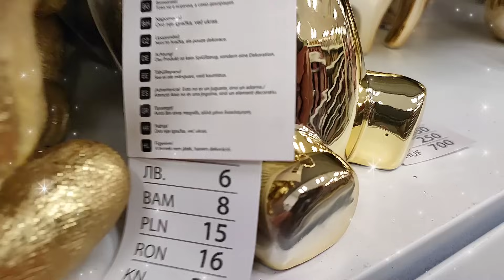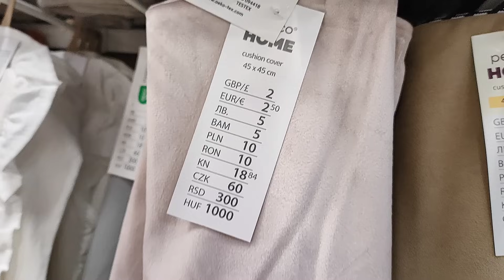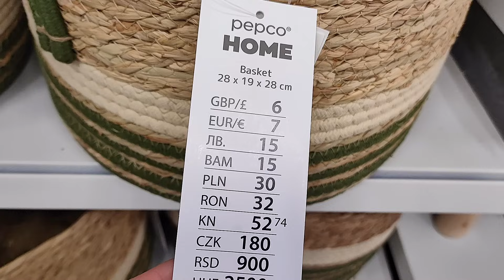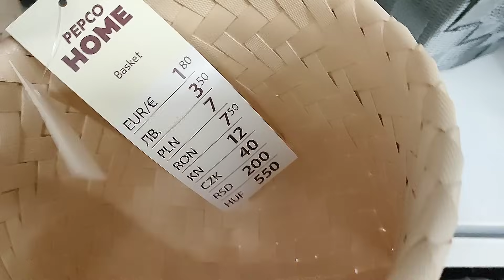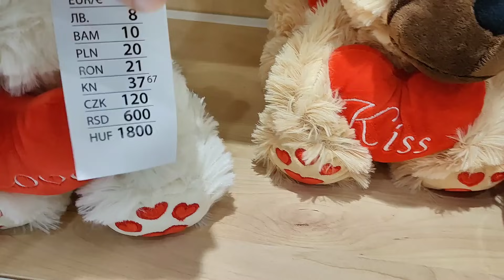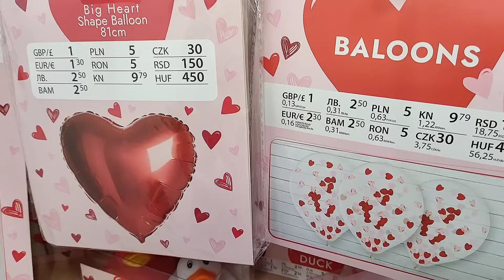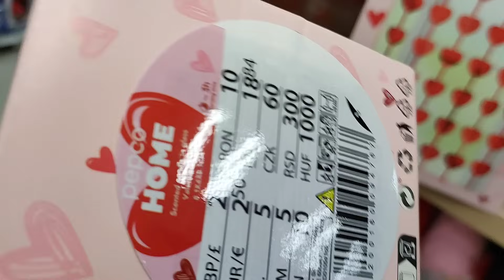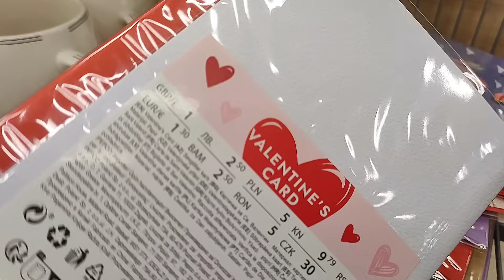NOWOŚCI w PEPCO ‼️🌿NOWE KOLEKCJE DEKORACJE WIOSENNE na WALENTYNKI Przegląd sklepów i półek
Dużo nowości Nowe kolekcje dekoracje prezenty kubeczki promocje przeceny kwiaty rośliny wiosenne na Walentynki zestawy poduszki koce lampy akcesoria do domu w sklepie Pepco